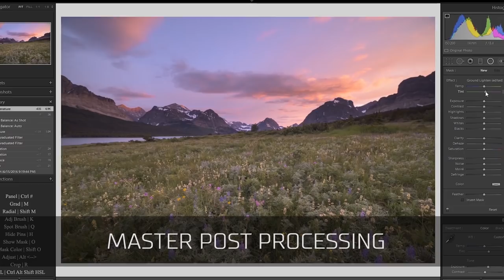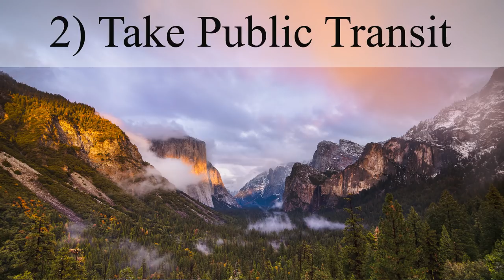5 Ways to Avoid the Crowds in Yosemite National Park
Yosemite National Park is one of the wonders of the world, but increased visitation is leaving people frustrated with long waits, horrible traffic, and less peace. Here are 5 ways you can avoid the crowds to have a better, more personal visit to the park so you can come home with happier memories and more beautiful photos.

Follow them online for information and inspiration for visiting Yosemite and the Eastern Sierra Nevada mountains of California, one of the most breathtaking regions of the planet. You can also come say hi to me, since I live here! :)

Are you ready to transform your landscape photography and shoot world-class photos? Learn my easy, 3-step approach to creating shots that have been published by Nat Geo, BBC, CNN, Nikon, NASA, Outdoor Photographer, Pop Photo, and many more.

The best photos you've ever taken are only an hour away.

Here’s the gear I currently use to take amazing photos. Thanks!

- Main Video Camera and Lens
- Vlogging Mic
- Studio Mic
- Audio Recorder
- Studio Lights

My Photography Gear and Tools
- Primary Camera
- Secondary Camera
- Mirrorless Wide Angle Lens
- Mirrorless Mid-Range Lens
- Nikon FTZ Adapter
- Insane Ultra Wide Lens
- Excellent Wide Angle Lens
- 50 mm Lens
- My Telephoto Lens
- My Super Telephoto Lens
- Primary Tripod
- Hiking Tripod
- Primary Ballhead
- Secondary / Full Moon Ballhead
- Hiking Ballhead
- Camera Backpack

My Must-Have Accessories and Tools
- Wacom Tablet
- Spyder Pro Monitor Calibration
- Physical Photo Storage
- My Web Host